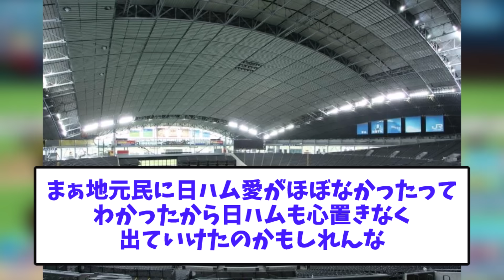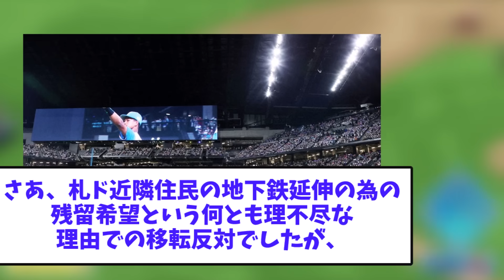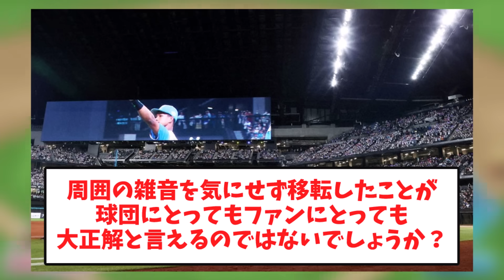【答え合わせ反応集⑤】札幌ドーム近隣住民「移転反対！！」 なぜなら地下鉄延伸が遠のくからｗｗ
【そこに愛はあるんか？ｗ】札幌ドーム近隣住民「移転反対！！」　なぜなら地下鉄延伸が遠のくからｗｗ